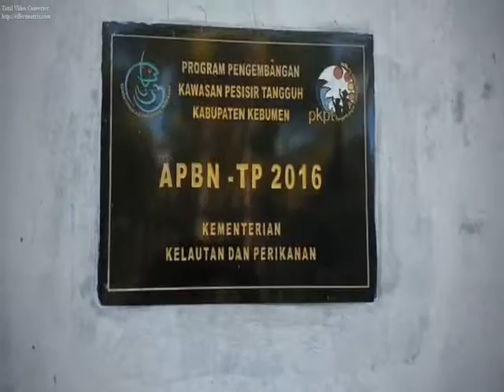Pelepasan Tukik di Jogosimo kebumen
Dokumen dari Sugeng Budiawan